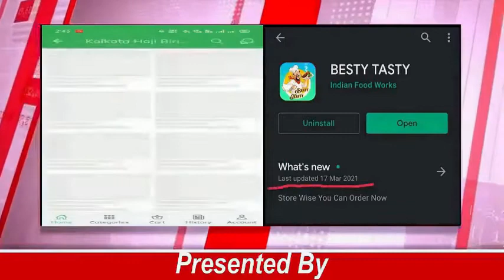দুর্গাপূজার রেশ কাটতে না কাটতেই ফের দুর্গাপূজা।চোপড়ার নন্দকিশোর গছে